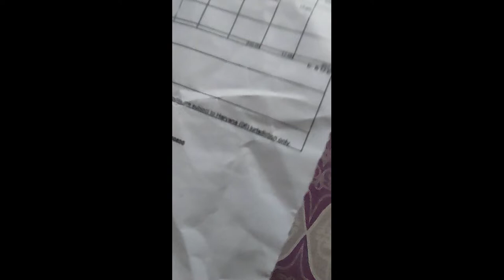Tracksuit for boys and girls for winters